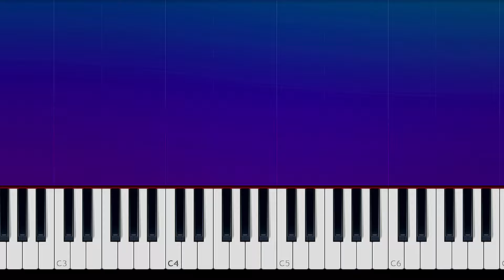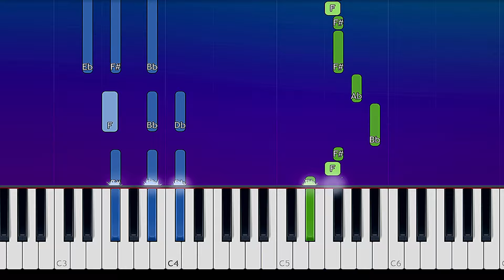Nea - Some Say - (Felix Jaehn Remix) (Piano tutorial)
How To Play  Nea - Some Say - (Felix Jaehn Remix) Piano Tutorial  played by Will McMillan